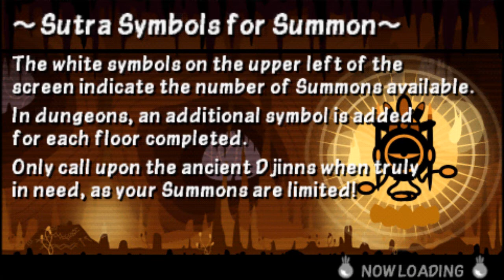Patapon 3 - Birch Bonedeth Brigade with Two Pingreks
Auron of team Mag joins Rogue in completing Birch Bonedeth Brigade with Two Pingreks.